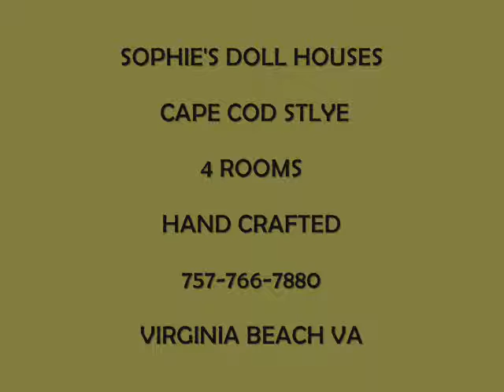SOPHIES DOLL HOUSES CAPE COD